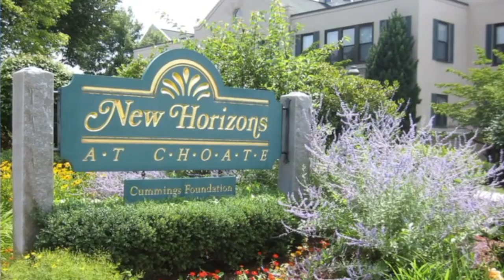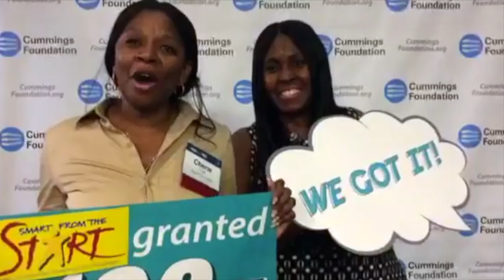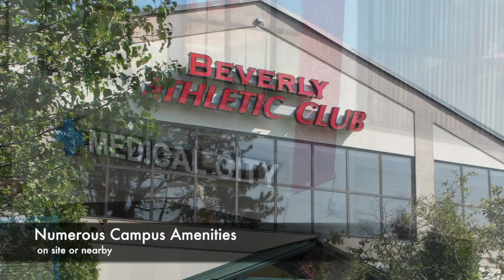Cummings Properties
Cummings Properties earned a solid reputation for providing businesses with well-located highway properties at reasonable rates.

With more than 10 million square feet of prime commercial space ranging from 150 square feet to 300,000 square feet, we can accommodate your business whether you need an executive office, healthcare facility, laboratory, retail storefront, medical office, or warehouse.